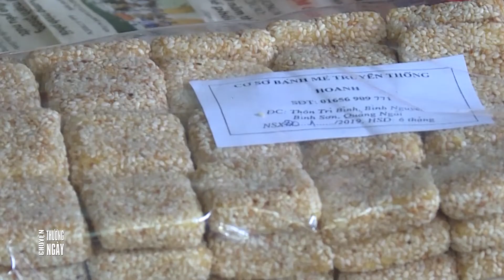BÁNH MÈ TRÌ BÌNH